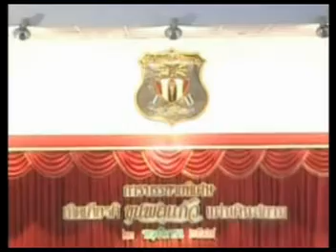ปณิธานกรุงเทพฯ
เพลงปณิธานกรุงเทพฯ